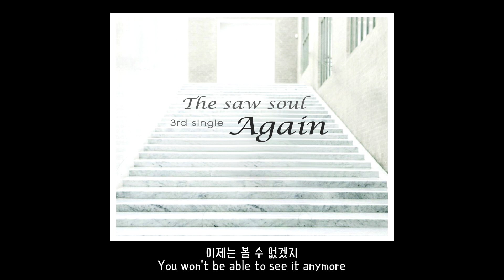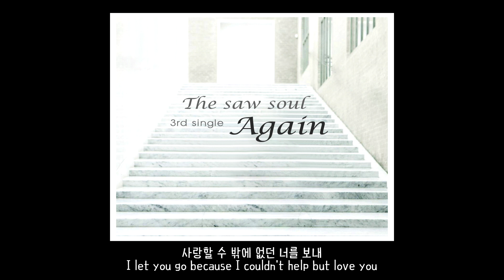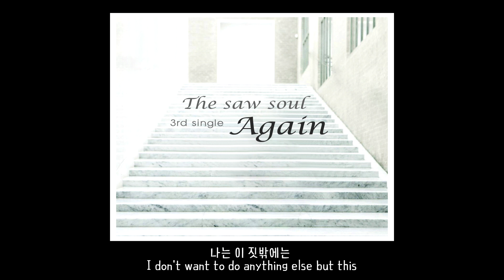Again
2013년 1월에 했었던 작품입니다 ^^
들어볼려고 올려두는거에요~
록발라드의 느낌으로 만들어 본 음악이에요.
간단한 코드 진행으로
주제는 늘 그렇듯 이별, 방황, 후회 그런 것들이
조금씩 다르지만 매번 똑같은 결말로 되풀이 되는 느낌으로
만들어보았던 음악이에요.
가사는 쉽게 이해를 위해 헤어짐으로 풀어 냈지만
좀 더 포괄적인 개념입니다.
시련일수도 있고, 후회일수 있는 것들이
타임루프 처럼 나에겐 반복되고 있는 현실 같단 느낌이랄까요.
네 맞습니다. 혼자 어렵게 쓰고 혼자 어렵게 풀어서 ㅋㅋㅋㅋㅋ
잘 안팔린~~
이렇게 포근하고 화창한 봄날엔 역시 우울한 발라드죠 ~
아 배고프다..
늦은 점심 먹으로 갑니다^^